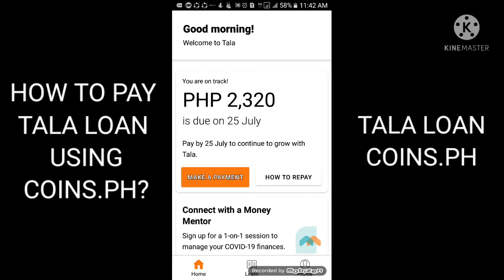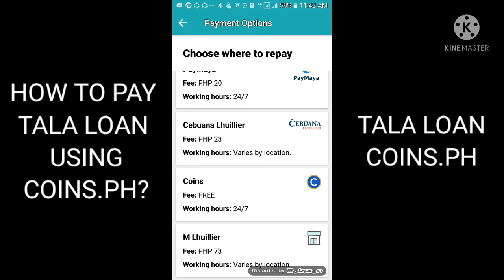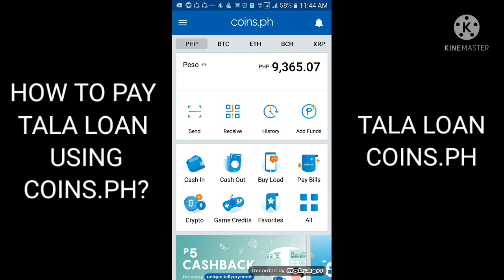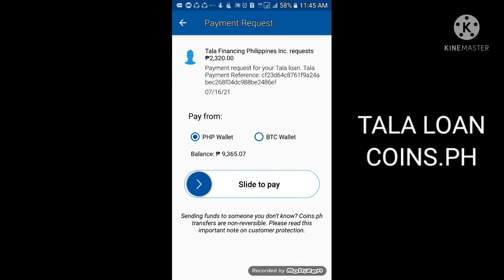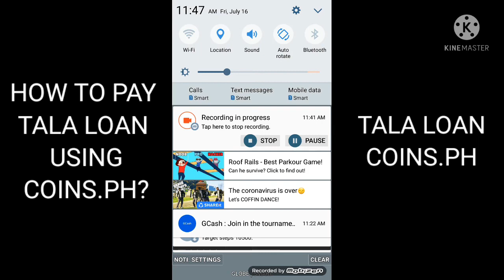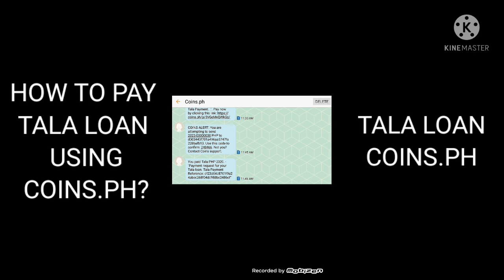HOW TO PAY TALA LOAN USING COINS.PH ACCOUNT|MGADGETSPH